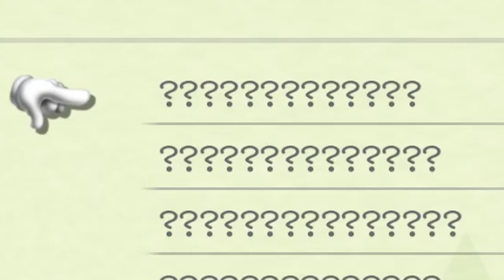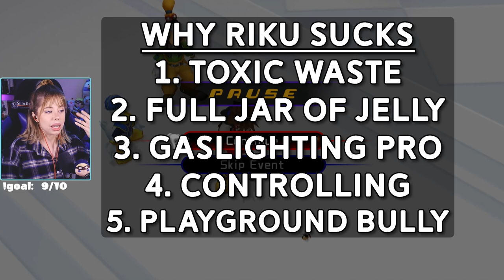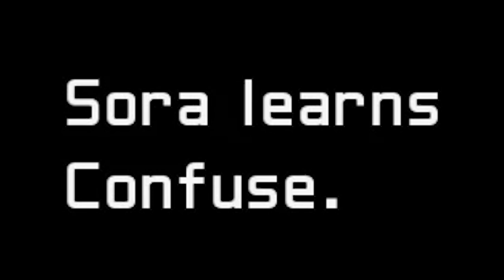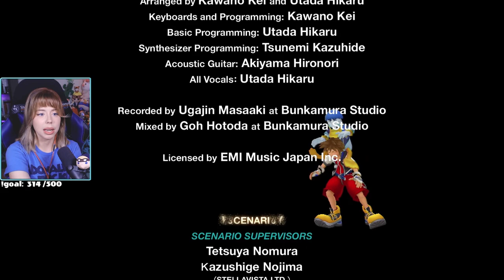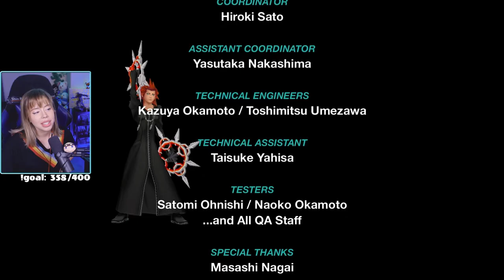So I played Chain of Memories for the first time...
Vexen is best character and you can't change my mind.

This experience was originally streamed over on my Twitch channel. So be sure to follow there if you want to watch full experiences. Also complete VODs of the games are archived over there as well.